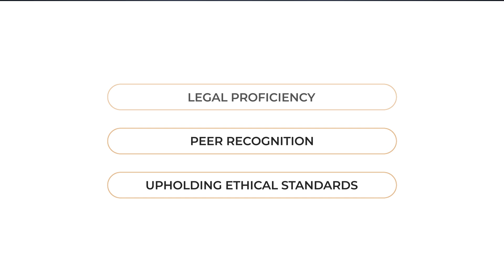Jed Stone Named an Elite Lawyer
Waukegan Criminal Defense attorney Jed Stone has been recognized as an Elite Lawyer. Only the most outstanding and experienced attorneys receive the Elite Lawyer Award. The Elite Lawyer Award is a prestigious honor that recognizes an attorney's achievements, skills, and experience in their areas of practice. Jed is a leading Criminal Defense attorney in Illinois.